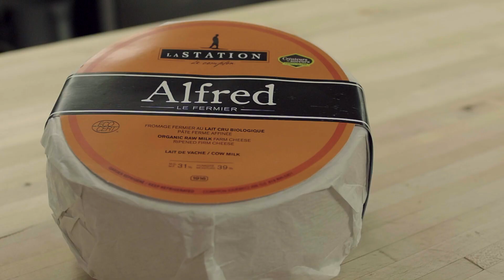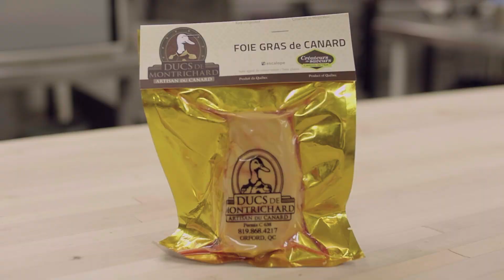Chefs Ambassadeurs des Cantons-de-l'Est, Auberge Sutton Brouërie et Auberge West Brome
Restaurants complices des Créateurs de saveurs met en lumière les établissements qui s’engagent auprès des producteurs des Cantons-de-l'Est.
Les chefs ambassadeurs se rencontrent pour vous dévoiler certains secrets de fabrication et leurs produits du terroir favoris.
La chef Mona Proteau de l'auberge Sutton Brouërie rencontre le chef Ugo-Vincent Mariotti du restaurant Auberge West Brome.